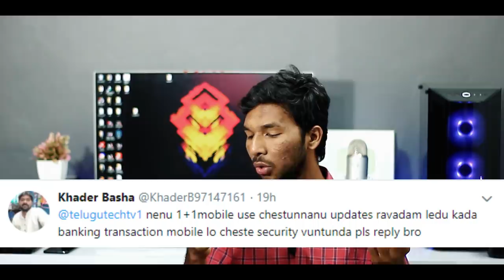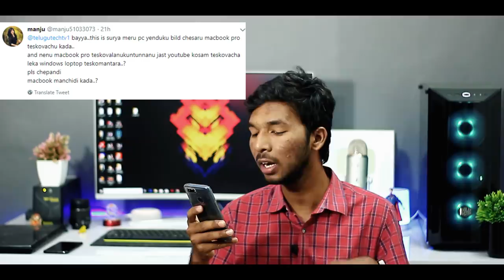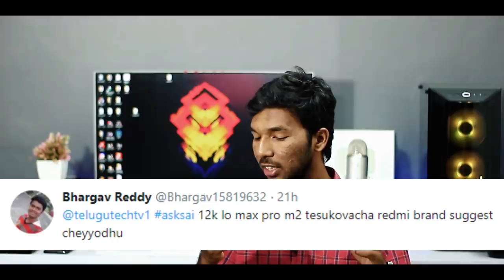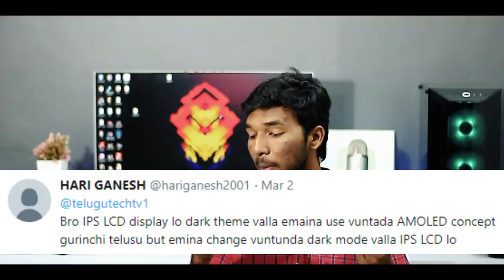Redmi Note 7 Pro vs Samsung A50,Best quick charge 4 charger,P90 vs 675,Exynos 9610 vs sd 675 || Q&A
Redmi Note 7 Pro vs Samsung A50,Best quick charge 4.0 charger,Mediatek p90 vs snapdragon 675,Exynos 9610 vs sd 675 || Q&A in telugu. ASKSAI is a series where I answer the frequently asked question of the week. If you have any questions you can ask me using